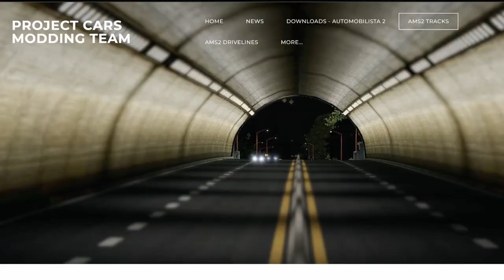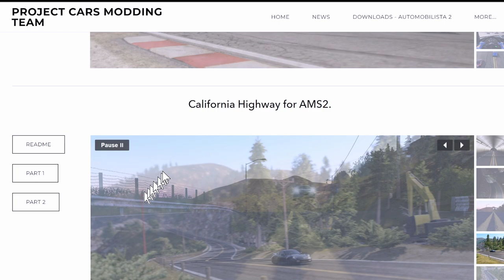AMS2 FREE MOD CIRCUIT SUGO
Salut, nouveau Mod donc nouvelle vidéo de présentation sur AMS2

QUEST PRO
PSVR2

🎮 PS5

🚁DJI AVATA